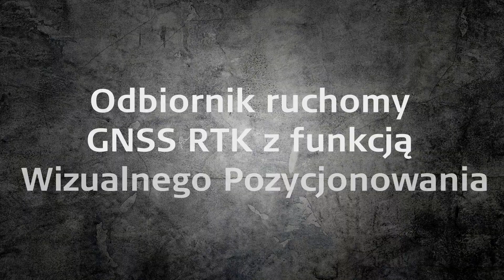Leica GS18 I (PL)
Leica GS18 I - Odbiornik ruchomy GNSS RTK z funkcją Wizualnego Pozycjonowania